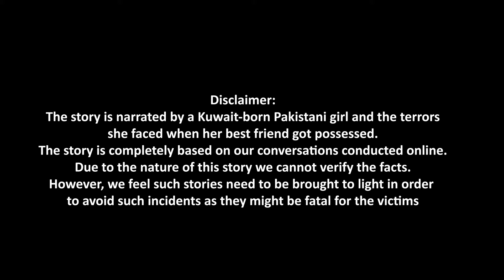A possesed Night in Kuwait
This is a story of a possession of a Kuwait-born Pakistani girl, Asma. Narrated by her best friend. Find what horrors the two girls had to face through the night in order to fight back the Jinn and keep themselves safe.
A little reminder: Next time, take care of your long luscious hair dangling under the dark skies outside.